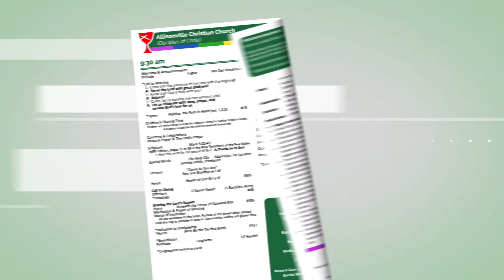Announcements for the week of February 3, 2019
“Good morning Allisonville Christian Church, and welcome to all our visitors. Here are the announcements for the week of February 3rd, 2019:”
Souper Bowl Sunday
The Youth will once again be collecting donations for the Souper Bowl of Caring, which will benefit Second Helpings of Indianapolis. They will be in the Narthex after worship today, so be on the lookout for the ACC Youth with their large pots and pans!
ACC Youth Super Bowl Party
The Allisonville Youth are also having a very special Super Bowl extravaganza this evening from 6:30 to 8:30! Thanks to the Jacobs family for hosting us! Youth are asked to bring a dinner side or a dessert to share. There will not be a regular Youth Group meeting today since we are having the party in the evening.
Arts @ Allisonville
Arts at Allisonville is excited to announce that we are beginning rehearsal soon for our choral production of Mamma Mia, featuring the music of Abba! If you are interested in being a part of this, there will be a meeting on Tuesday, February 12th from 7-8pm in the Sanctuary. If you are interested in one of the available lead roles (mostly for men), you should be prepared to sing a short audition. All other chorus members are invited to come and learn about the show and our rehearsal process.
Prime Timer’s Luncheon
Our next Prime Timer’s luncheon will be at the Castleton MCL Restaurant on Wednesday, February 13th at 11:30am. Curt & Marylinda McCollister are the coordinators, they have reserved the private dining room and need a count of who will be coming. Please RSVP by phone or email. All are welcome!
Allisonville Night at Mud Creek
Join your ACC friends for Allisonville Night at Mud Creek Theater on Friday, February 15th at 8pm, which just happens to be Valentines weekend! Roses will be presented to all the ladies, and the show is called Almost, Maine. See the most recent Buzz for a description and more info. Tickets are discounted to $7.50 per person and reservations need to be made with Kathie Meyer by Sunday, February 3rd, by phone or email.
DWM Event*
Disciples Women’s Ministries will have their Winter Social and a Baby Shower for Mary on Friday, February 22nd at 7pm. Join us at Toni Medlen’s home for fellowship, food (snacks), and frivolity! If you would like, bring a bottle of wine or other favorite beverage to share as well as typical unwrapped baby shower gift. Items collected will be donated to Coburn Place, a safe haven for victims of domestic violence. All women are invited, you do not need to belong to a circle!
“It’s a very busy time of year at Allisonville Christian Church and we couldn’t include all we are doing in this video, like the next Book Club meeting and the ACC Preschool Movie Night Fundraiser. Don’t forget to read through the “Calendar and Announcements” section of your bulletin for all the details and events we couldn’t cover. And if you missed something from this video you can watch it again on Allisonville’s Facebook page or on our website at allisonville.org.”